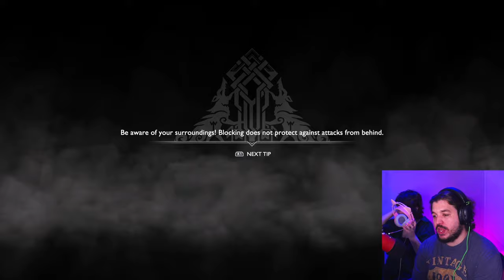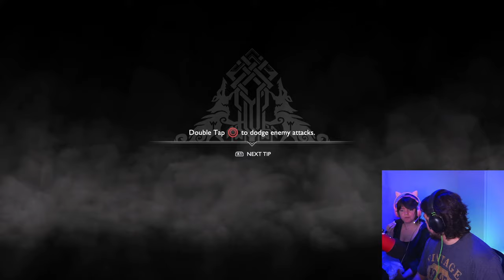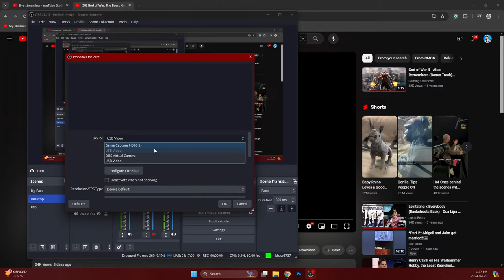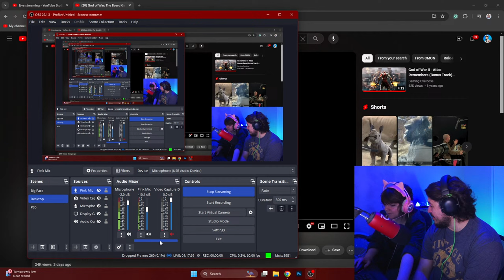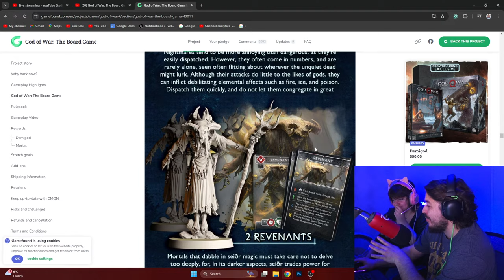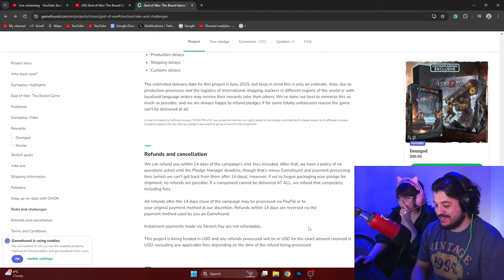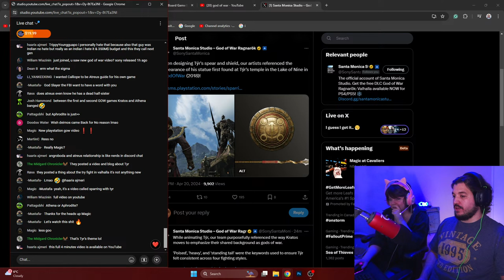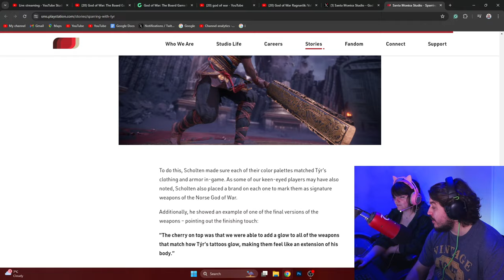Celebrating SIX Years of God of War 2018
It's 4/20 and of course you know what THAT means! That's right, it's God of War 2018's birthday! 🥳️🎉 Join me as we celebrate this amazing installment in the God of War franchise.
Expect a chill, laid-back stream with some norse mythology and Vanir herbs mixed in 😎

➤MUSIC
Intro and outro music by Max Jerry

➤ANIMATION
Intro and Outro Animation by Danilo Rocha